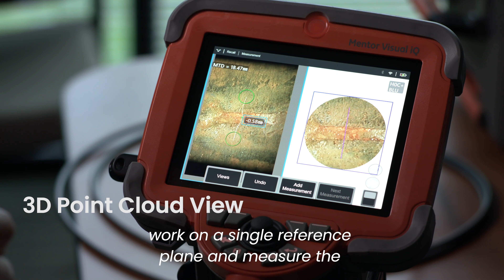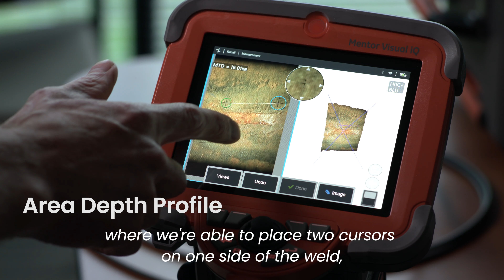Waygate Technologies | Real3D Measurement for Pipe Weld Inspections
Discover a new measurement for pipe weld inspection called area depth profile featuring Real3D Measurement capabilities available for Mentor Visual iQ.